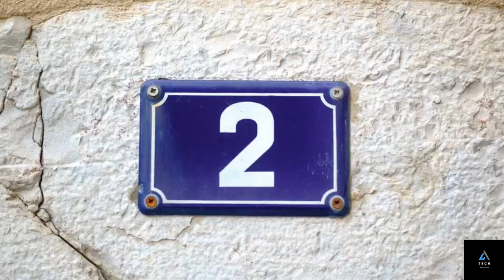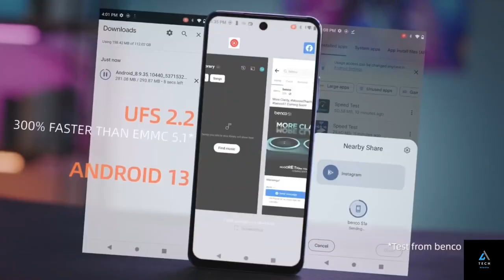BENCO Mobile | All model and price in Nepal |In 2023 |Tech Attentive